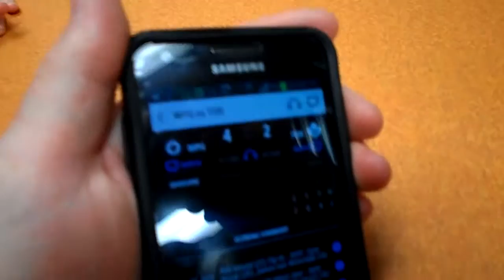Jets decide to "WIN" this one - End of game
Isn't it amazing how things "work"? 4/5/14.